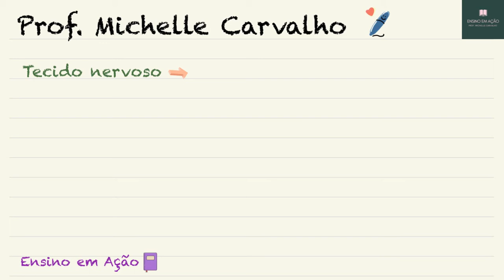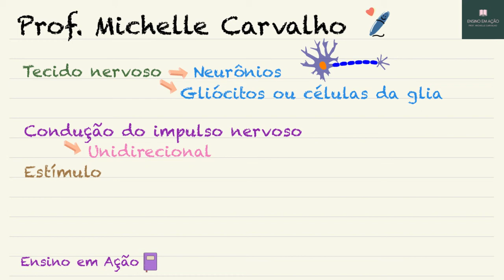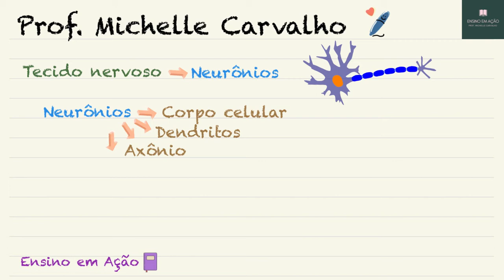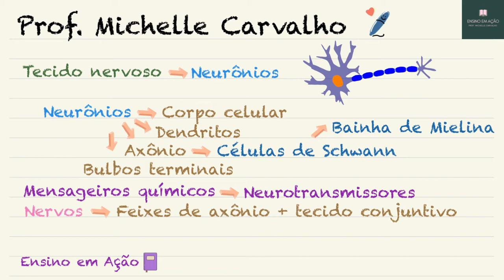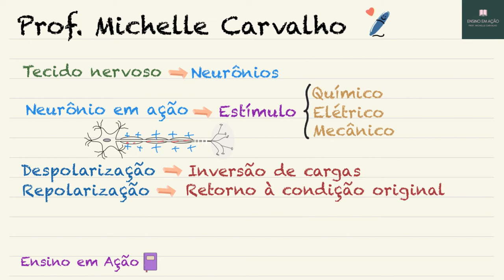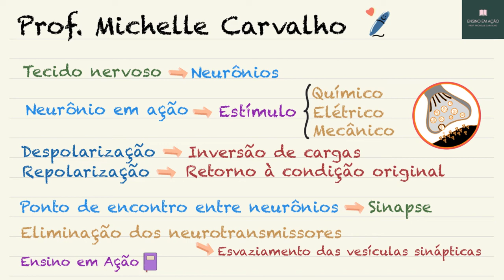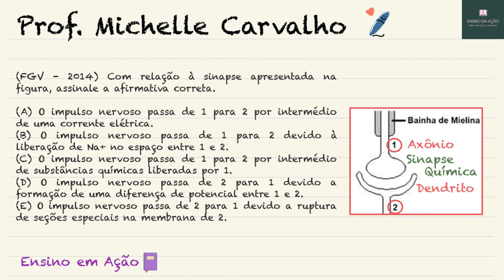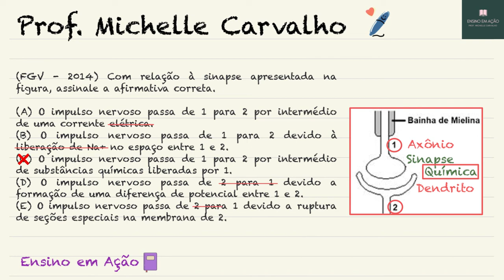| FGV | Aula 9 - BIOLOGIA (Histologia)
Aula 9 - BIOLOGIA (HISTOLOGIA - TECIDO NERVOSO).
Aula com questões da banca FGV voltada para o concurso.